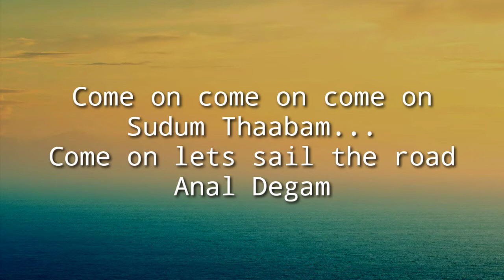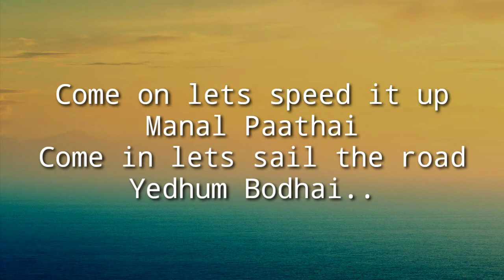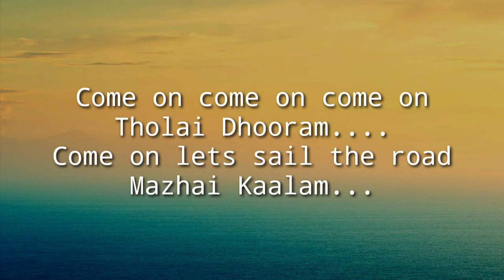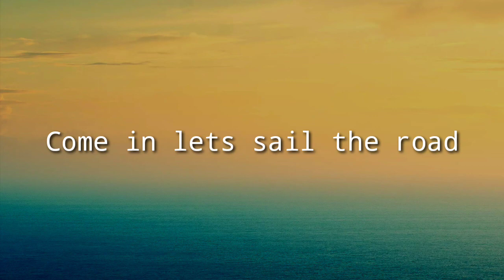Paaraake - Kilometers & Kilometers - Movie Song Lyrics